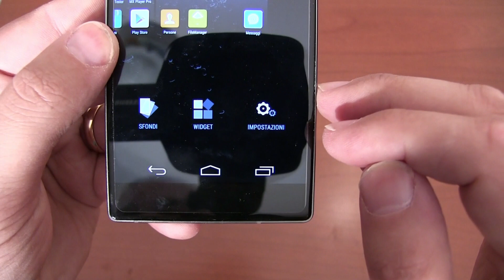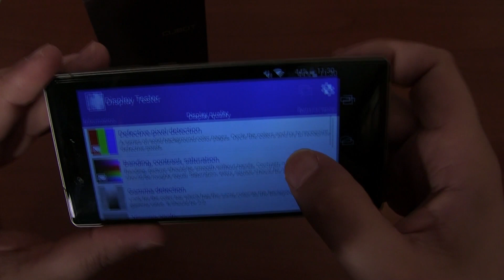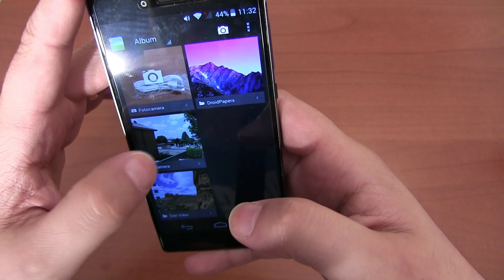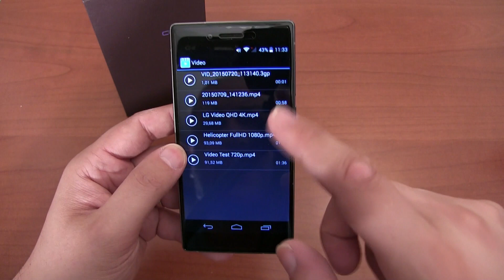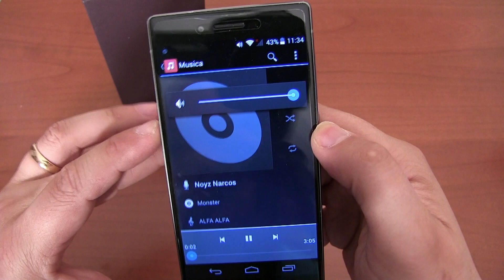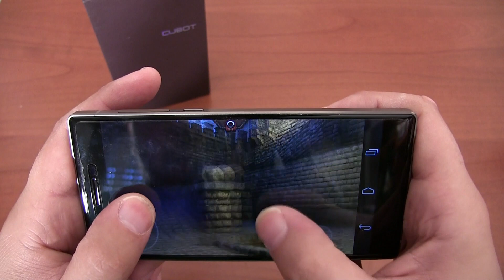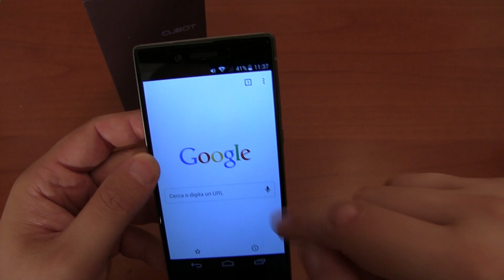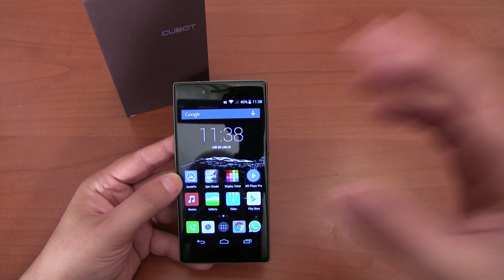Recensione Cubot X11 in HD da TechOnAir.it | ITA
Cubot X 11, design ben curato, meno nella fotocamera.